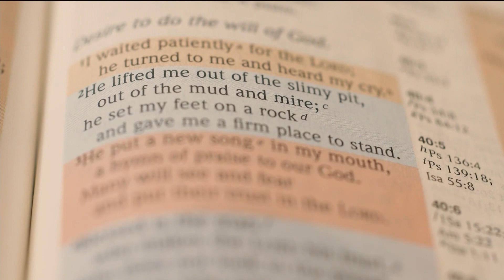A prostik voltak a családom - 700-as Klub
Misty-t kiskorában kezdték el szexuálisan zaklatni, de azt hitte ez a normális.

Szeretetéhsége három sikertelen házasságba, drogfüggőségbe, prostitúcióba és még emberrablásba is belehajszolta. De végül rátalált az igazi szeretetre.